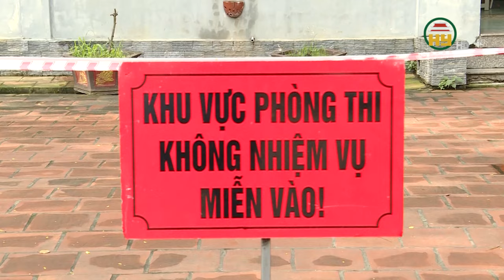Hơn 17.700 thí sinh Hưng Yên hoàn thành ngày thi cuối cùng Kỳ thi tuyển sinh vào lớp 10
Hưng Yên TV | Hơn 17.700 thí sinh Hưng Yên hoàn thành ngày thi cuối cùng Kỳ thi tuyển sinh vào lớp 10
Địa chỉ: 164 Nguyễn Văn Linh, thành phố Hưng Yên, tỉnh Hưng Yên
Tiktok: Truyền hình Hưng Yên
Facebook: Đài Phát thanh và Truyền hình Hưng Yên
Zalo: Đài PTTH Hưng Yên